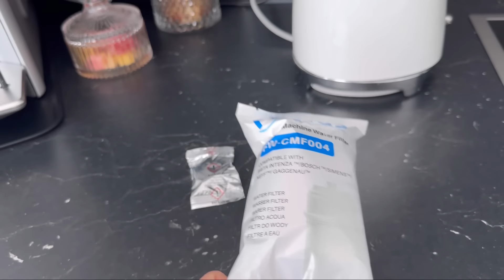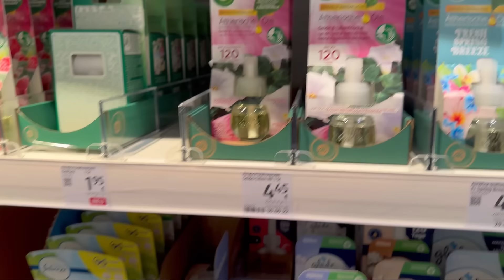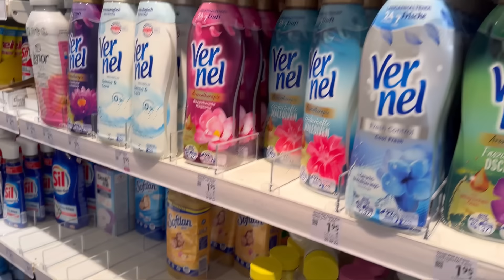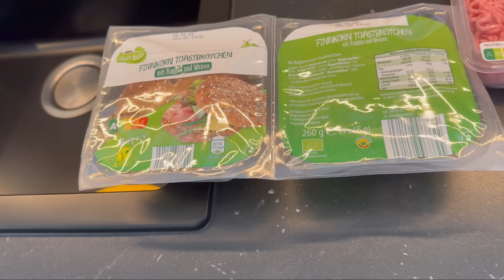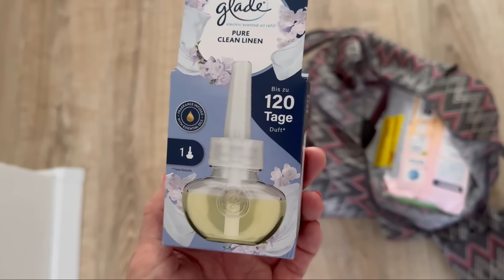VLOG 🇩🇪🔥для РОССИИ 🇷🇺 ОБЗОР / нужная ВЕЩЬ в БЫТУ / что КУПИЛА / ОТВЕЧАЮ / ALDI, DM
Musik 🎧